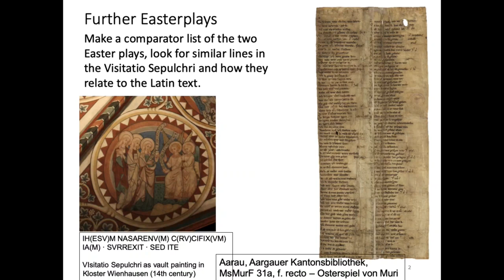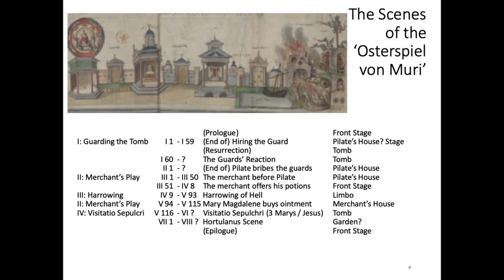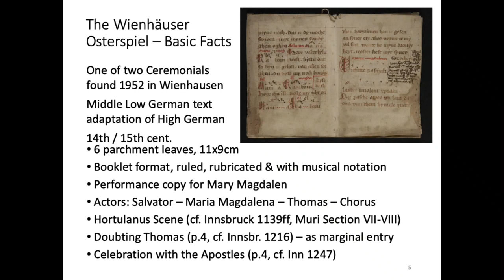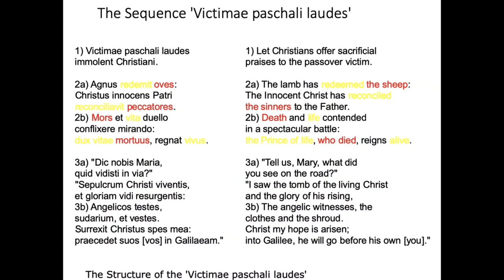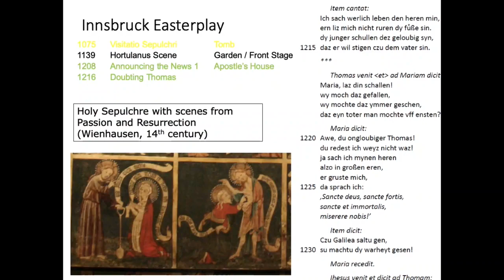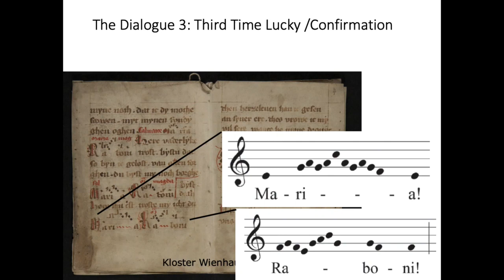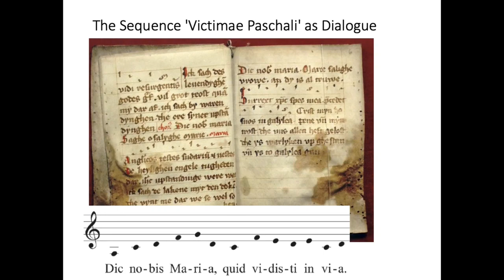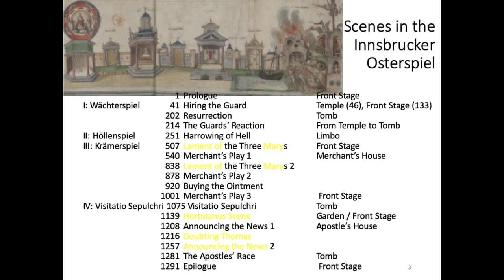Medieval German Easterplays 8: Perspectives. The Wienhausen Easter Play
Lecture Series Spring 2020 by Henrike Lähnemann, Professor of Medieval German Literature and Linguistics at the University of Oxford; uploaded to youtube in preparation for the second Oxford Medieval Mystery Cycle to take place on 23 April 2022 in St Edmund Hall
• Week 1: Introduction: Innsbruck Easter Play 1-250.
• Week 2:  Harrowing of Hell 251-506.
• Week 3: Merchants v. Marys i 507-837.
• Week 4: Merchants v. Marys ii 838-1000.
• Week 5: Visiting the Tomb 1001-end.
• Week 6: Muri Easter Play Fragment I-III.
• Week 7: Fragment IV-VI.
• Week 8: Perspectives. The Wienhausen Easter Play
Structure of each Lecture:
1. Introduction of the Section
2. Close reading with linguistic commentary
3. Dramatic reading and singing by Henrike Lähnemann and Konstantin Winters